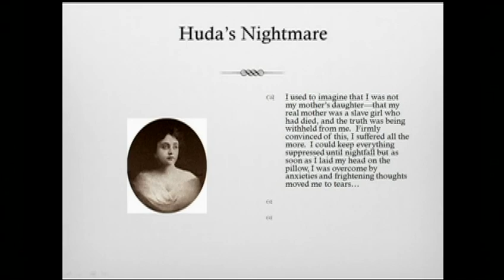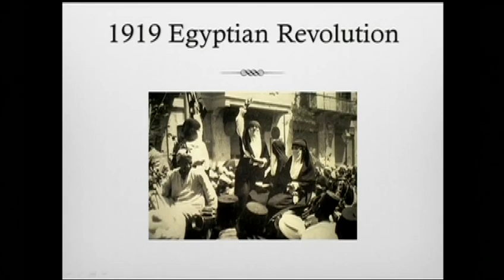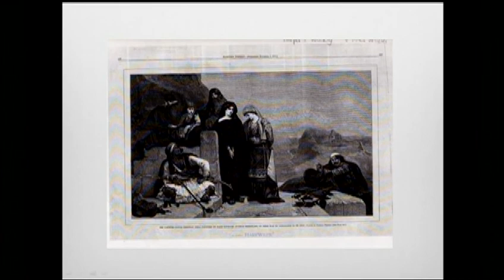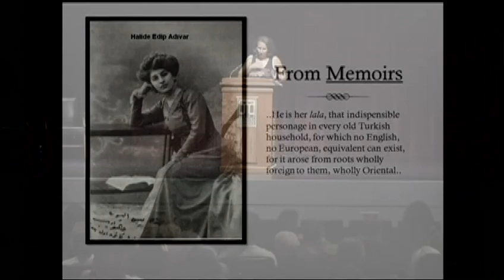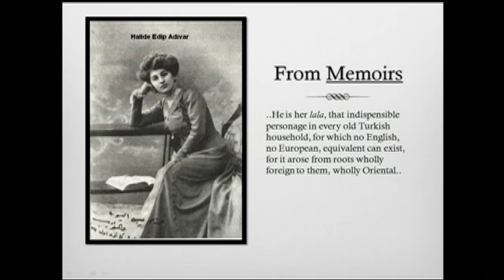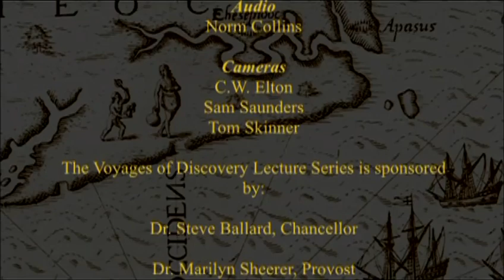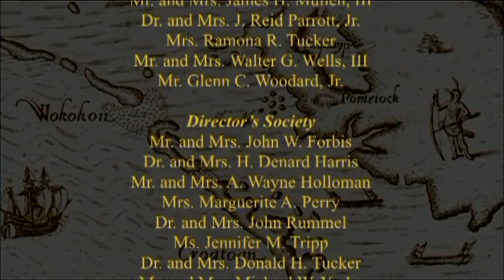2010 THCAS Voyages Brewster Lecture in History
ECU Thomas Harriot College of Arts and Sciences 2010-11 Voyages of Discovery Lecture Series: The Lawrence F. Brewster Lecture in History "The Language of Slavery, the Diction of Freedom: Voices from the Nile Valley and Ottoman Empire," featuring Dr. Eve M. Troutt Powell